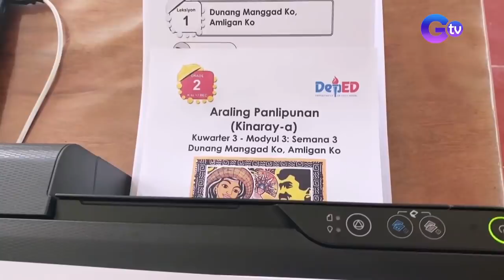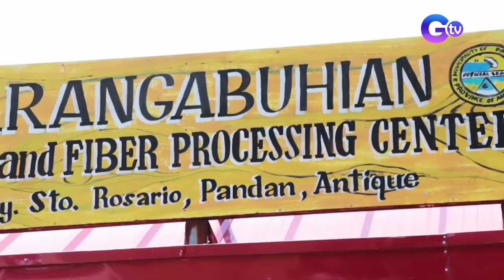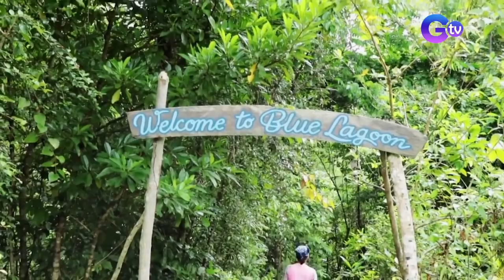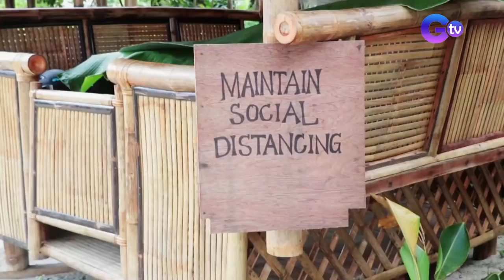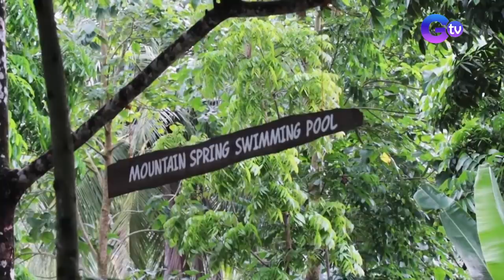Biyahe ni Drew: Uncovering Antique’s majestic tourist destinations | Full Episode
Aired (May 14, 2021): Let Drew Arellano take you on a virtual adventure with Antique's breath-taking lagoons, unique local items, and delectable cuisine!

Watch it every Friday, 5:45 PM on GTV. for our full episodes.